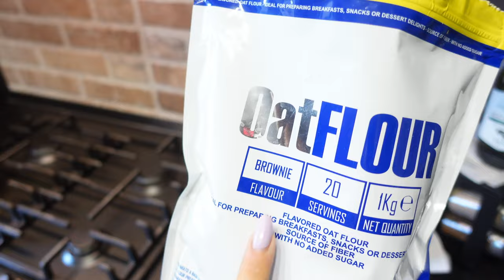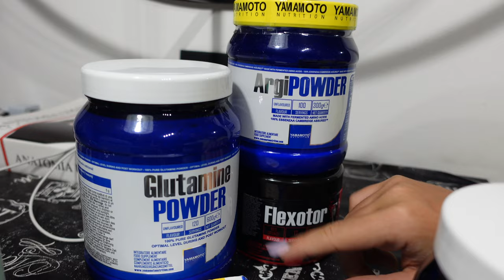LA MIA DIETA POST VACANZE !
Oggi vi mostro la mia attuale giornata tipo alimentare! Ovviamente come sempre vi ricordo che se volete ottenere dei risultati, non dovete seguire ciò che faccio io personalmente ma un programma che sia personalizzato in ogni dettaglio su di voi!

Per essere seguito da noi tramite COACHING ONLINE contattaci su Instagram

Supporta il nostro canale acquistando la tua integrazione su YAMAMOTO NUTRITION con il nostro codice influencer GIANIRE

-Proteine della carne (adatte anche per intolleranti al lattosio)
- Proteine dell’uovo (adatte anche per intolleranti al lattosio)